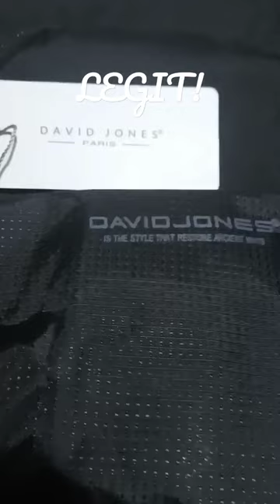DAVID JONES! Thank you Tartko!